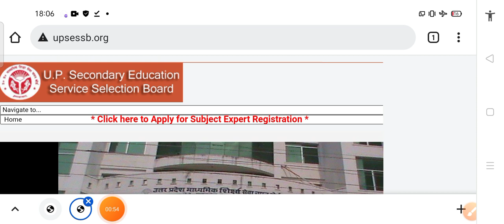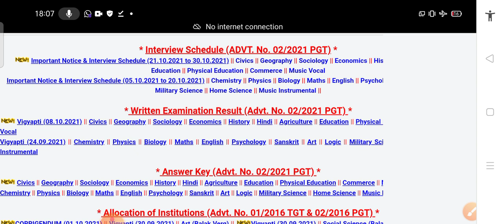UP TGT RESULT 2021 |UP TGT 2021 RESULT LATEST NEWS TODAY | up tgt result date 2021|UP TGT PGT Result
up tgt exam cut-off 2021

up tgt commerce cutoff

up tgt cut-off analysis

up tgt expected cutoff 2021 up tgt math cutoff

up tgt art cut-off

up tgt maths cutoff

up tgt science cutoff tgt pgt exam court news